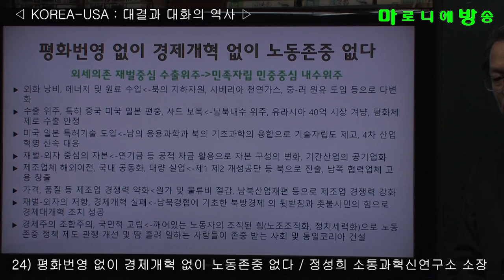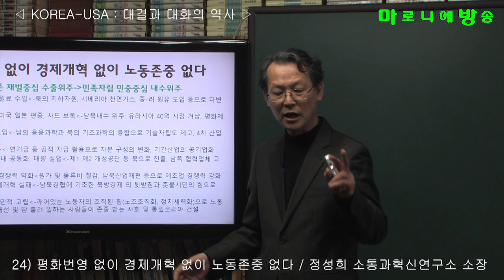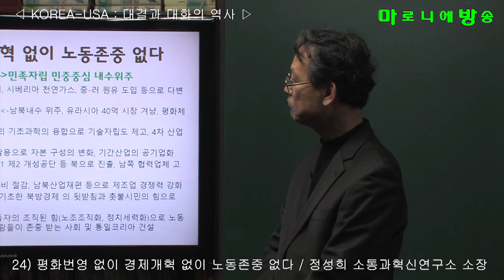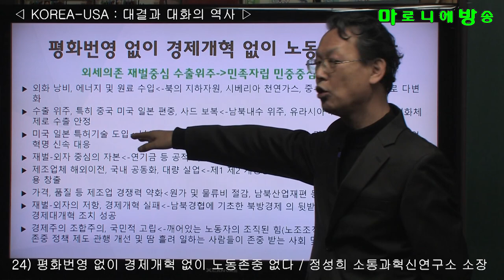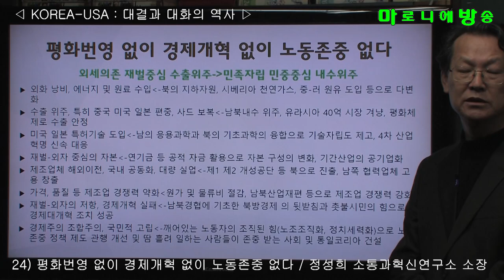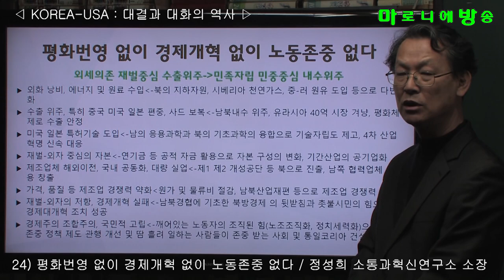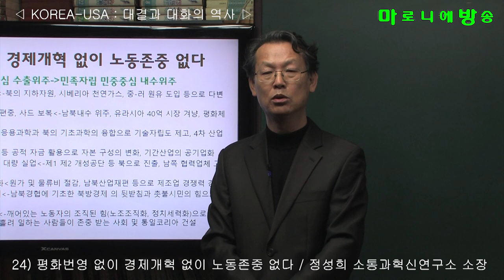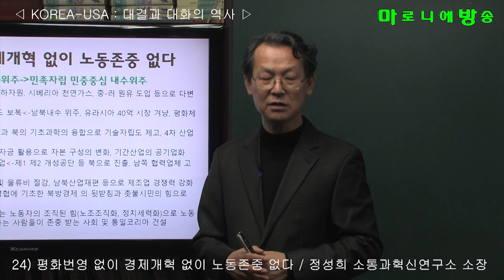[소통과혁신] 24) 평화번영 없이 경제개혁 없이 노동존중 없다 / 한반도-미국 : 대결과 대화의 역사-정성희 소통과혁신연구소 소장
외세의존 재벌중심 수출위주 → 민족자립 민중중심 내수위주

외화 낭비, 에너지 및 원료 수입-북의 지하자원, 시베리아 천연가스, 중-러 원유 도입 등으로 다변화
수출 위주, 특히 중국 미국 일본 편중, 사드 보복-남북내수 위주, 유라시아 40억 시장 겨냥, 평화체제로 수출 안정
미국 일본 특허기술 도입-남의 응용과학과 북의 기초과학의 융합으로 기술자립도 제고, 4차 산업혁명 신속 대응
재벌-외자 중심의 자본-연기금 등 공적 자금 활용으로 자본 구성의 변화, 기간산업의 공기업화
제조업체 해외이전, 국내 공동화, 대량 실업-제1 제2 개성공단 등 북으로 진출, 남쪽 협력업체 고용 창출
가격, 품질 등 제조업 경쟁력 약-원가 및 물류비 절감, 남북산업재편 등으로 제조업 경쟁력 강화
재벌-외자의 저항, 경제개혁 실패-남북경협에 기초한 북방경제 의 뒷받침과 촛불시민의 힘으로 경제대개혁 조치 성공
경제주의 조합주의, 국민적 고립-깨어있는 노동자의 조직된 힘(노조조직화, 정치세력화)으로 노동존중 정책 제도 관행 개선 및 땀 흘려 일하는 사람들이 존중 받는 사회 및 통일코리아 건설